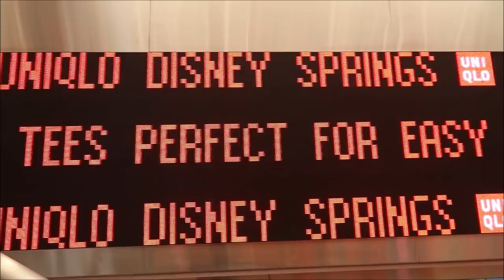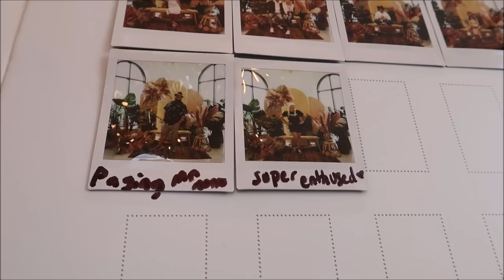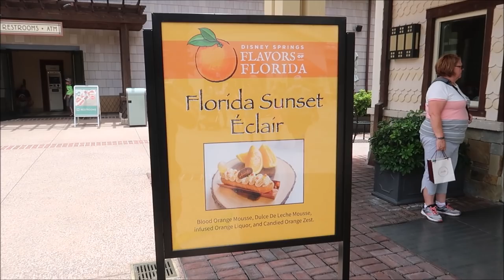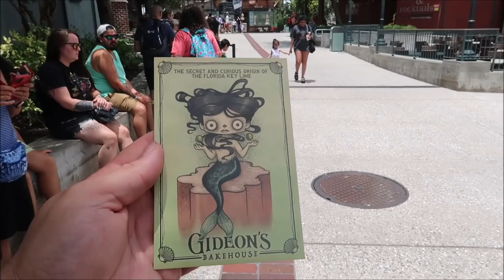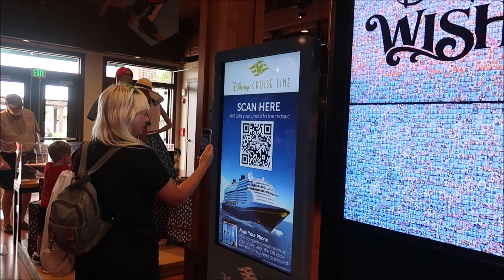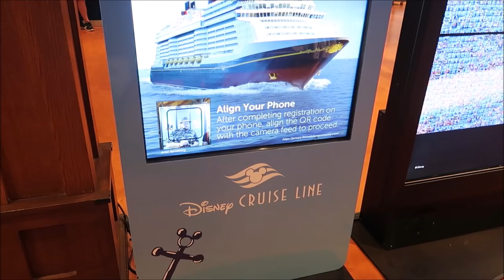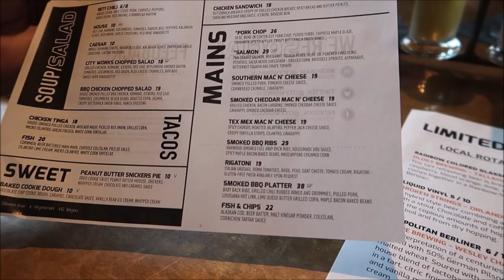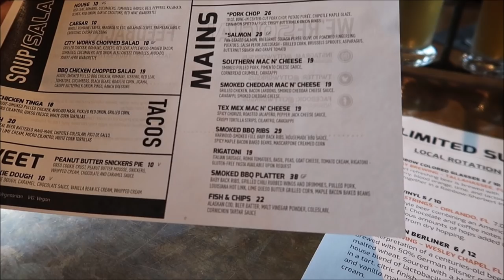Disney Springs July 2021 | NEW Boozy Eclair At Amorette's & Lunch At City Works | Shopping At Uniqlo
Summer is here and we’re celebrating in true Floridian, citrus-lovin’ style. Starting today, you can come and experience Disney Springs Flavors of Florida with delicious selection of perfectly paired Floridian-inspired plates, cocktails, and brews across 20 dining locations located throughout the popular shopping and entertainment district.

This event begins today and runs through September 2, 2019. You can even grab a guide to help you discover all of the Florida freshness. Pick it up at any participating location as well as the Disney Springs Welcome Center. See below for a list of all the menu items and restaurants!

3211 Vineland Rd
PMB# 244

Julie Marciante

Misty Stanton

Andrea Luttrell

Kelli

Sharon Langone

Lisa Klukas

Michele Lardou

Lars Steenberg

Maja Christensen

Lisa Beachy

James Steffenson

Emma Still

Alma Steinhilber

Melanie Watson

Birtha Feegina

Michelle Shervino

Karlee Tharp

Nicky Blakeman

Team Us

Corinne

Savannah Sanders

beelsberg

Matt Johnson

FlynnLives

Rich Lazar

Stephen McIlhenny

James Zieske

Shaun Rothery

DOM

Tonya Gust

Al Bob

Caryn Haywood

kevin way

Richard

Lauren Youngberg

Chad Barker

Dan Hatfield

Elissa Schmidt

Sue Burnham

Jeff Renfrow

Andrew Singer

Tasha Burns

Karin Misdom

AVEIRO DAN

Mat Saunders

Neil Roberts

Keith Lousley

Tiffany Balbuza

Andrew Frueh

James Emory

Catherine&Chris

Wendy Reinmiller

Marcie Lee

JT McWilliams

Theresa Asperti

Kate Francis

Will Culbertson

April King

Stephanie Wheeler

Jonathan Wyman

Sparrøw Rollins

Dustin Whitfield

Jeff Blacker

Alexondra Lee

Ron Fox

Nickr2190

Tracie Hess

Lee Taylor

Jennifer Stewart

Googly BearKEB

Rollerblades451

It’s Pat

Brian H

Rebecca Anderson

Jenny Walter

Ashley Short

Jon May

Lisa A

Tamara Janowski

Jenni

Ian Boldsworth

Kim Wilson

Mat Piscatella

Amanda AJ

Heather Ludwig

Bill Barsh

Bobby Tyning

Sarah

Kirk Hofeling

Josh

Sherman_117

Janet S.

Ashley Whitaker

Stacie Webster

Patricia Jean

Joy Frye

Blake McAskill

Alli Nivison

Britt Graves

Chris Yobb

Arthur Childs

Jessica Fox

ALEXSANDRA WATSON

Troy Parker

The Zimmermans

Mike Wennmacher

Prinsez54

Liz Walsh

Eric Eggink

Bobby Preteau

Chad Jennings

Rachel Son

Stacy Ludwig

Ryan Tyler

Victoria Thompson

ERNIE NOLTE

Mike Elliott

Robert Belliveau

Tina Spicer

Edward Williams

Kayla Barnett

Kristi Mikle

James Connelly

Regina & Michael

Ann Kennedy

Jill Burns

Guy Turnquist

Shane Hebert

Christine Beebe

Rachel Warde

Lorraine Bonacorsi

Sheryl Potter

ScubaCat3

Texas Takes

Dawn Fawcett

Jesse Burrows

Brock Belinske

Tracey Armstrong

Thomas Young

Mary Place